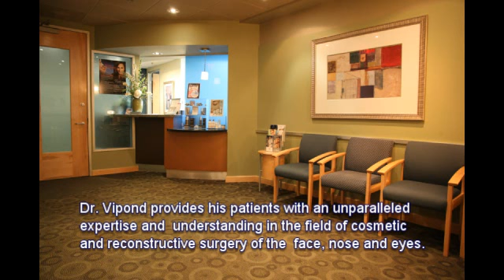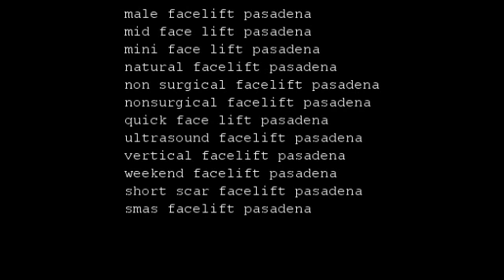Facelift Pasadena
Do you need a facelift in Pasadena? Voted 2011 top cosmetic surgeon by Pasadena Magazine, Dr. Vipond is Board Certified by the American Board of Facial Plastic and Reconstructive Surgery and the American Board of Otolaryngology-Head and Neck Surgery. Once you have made the decision to have cosmetic or reconstructive surgery, the next and most important step is to choose a qualified surgeon.  Call Dr. Vipond today.

VIP Facial Artistry
Gregory J. Vipond, MD
51 North Fifth Avenue, Suite 202

acupuncture face lift pasadena
best facelift pasadena
cheek lift pasadena
cosmetic face lift pasadena
cost of facelift pasadena
face lift pasadena
face lift photos pasadena
face lift price pasadena
face lift procedure pasadena
face lift surgery pasadena
face lift without surgery pasadena
face neck lift pasadena
face surgeon pasadena
face surgery pasadena
facelift alternative pasadena
facelift doctor pasadena
facelift non surgical pasadena
facelift procedure pasadena
facelift surgeon pasadena
facelift without surgery pasadena
facelifts pasadena
laser facelift pasadena
liquid face lift pasadena
lower facelift pasadena
male facelift pasadena
mid face lift pasadena
mini face lift pasadena
natural facelift pasadena
non surgical facelift pasadena
nonsurgical facelift pasadena
quick face lift pasadena
ultrasound facelift pasadena
vertical facelift pasadena
weekend facelift pasadena
short scar facelift pasadena